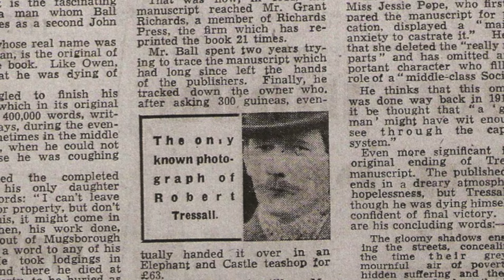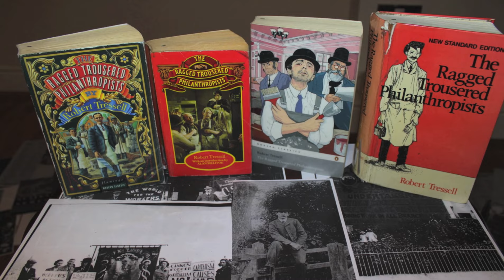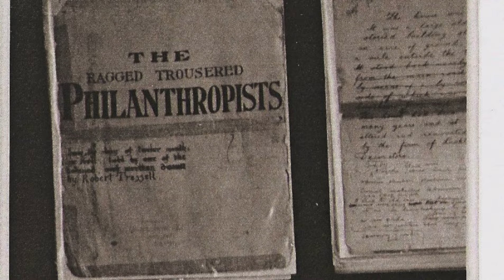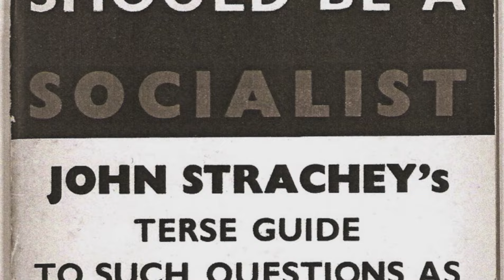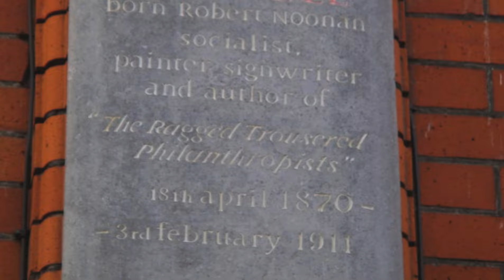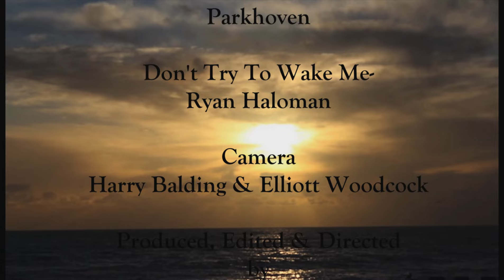Robert Tressell and The Ragged Trousered Philanthropists - The Man Behind The Book (Student Film)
Robert Tressell (17 April 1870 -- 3 February 1911) was the pen name of Robert Croker, latterly Robert Noonan, an Irish writer best known for his novel The Ragged Trousered Philanthropists. This documentary explores Robert Tressells relationship with Hastings and what effect his book has had on the English politics and culture.

Student Film.